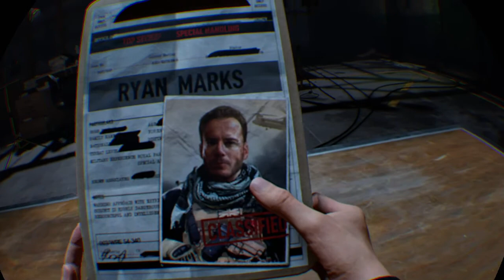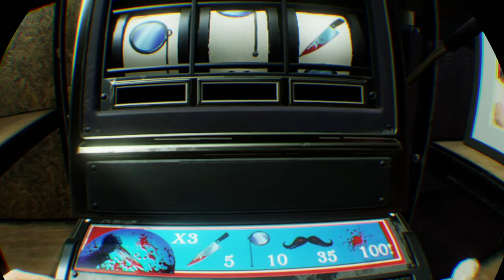Blood & Truth p1